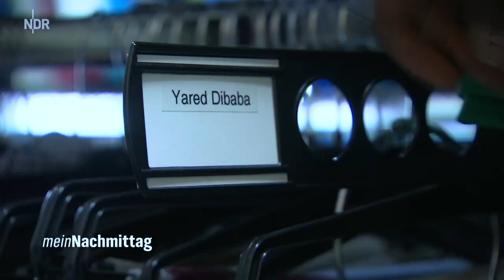Restaurant WildeTriebe bei meinNachmittag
Das Restaurant Wilde Triebe aus Osnabrück zu Gast bei meinNachmittag.